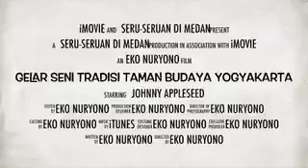Ayo kunjungi Pekan Raya Sumatra Utara